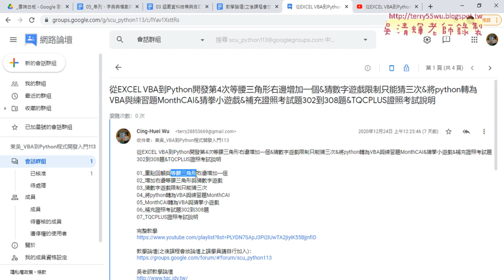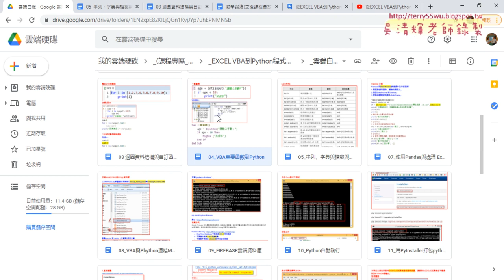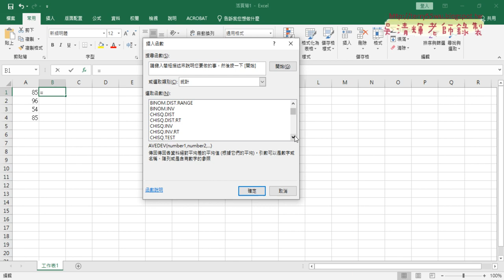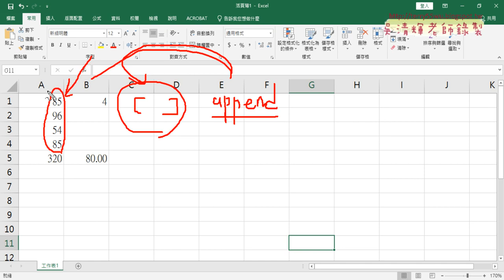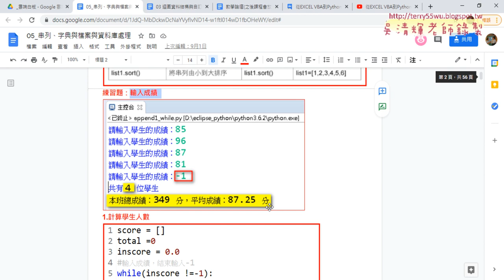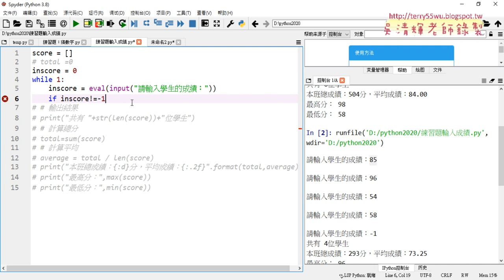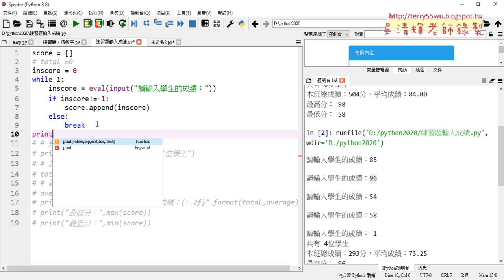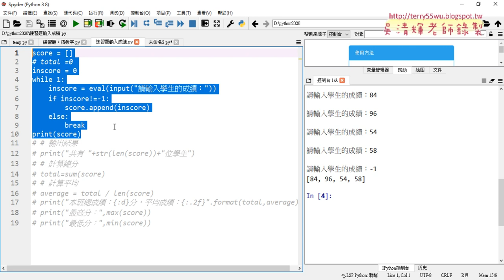01 重點回顧與串列計算成績